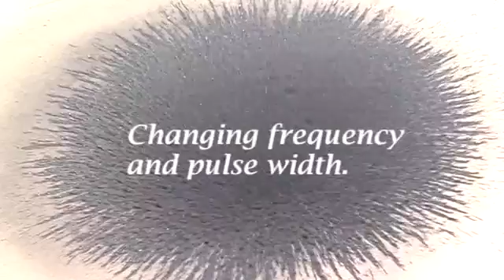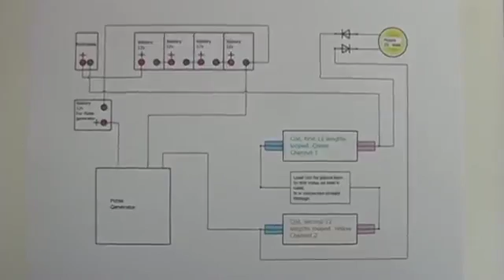vortex tech replication magnetic field, by netica video 2